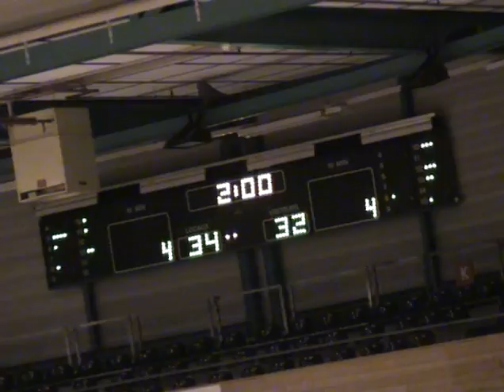Chris Grimm vs Geneva4.mp4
Chris Grimm  PF/C  #15 dark,
23pts, 10rebs, 2blks, 1stl, 9-10 FG, 5-5FT,
SAM Massagno vs Geneva Devils,
Switzerland LNA 2009-10